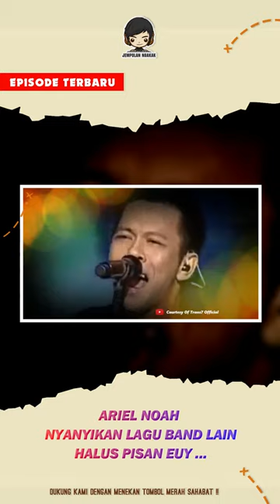🔴YOVIE WIDIANTO KAGUM DENGAN SUARA ARIEL NOAH